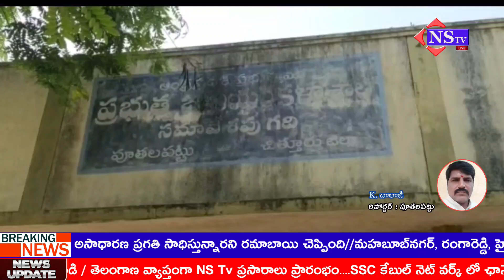Nstv#పూతలపట్టు నియోజకవర్గంలో ఇంటర్ పరీక్షలకు అన్ని రకాల ఏర్పాట్లు